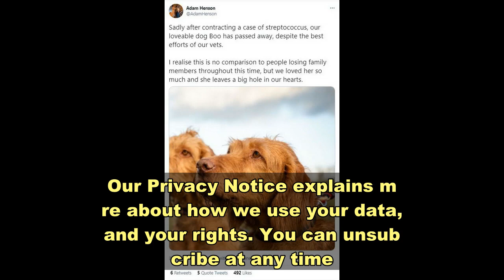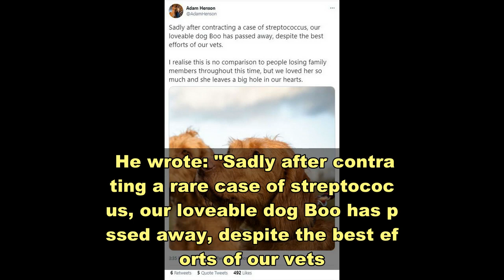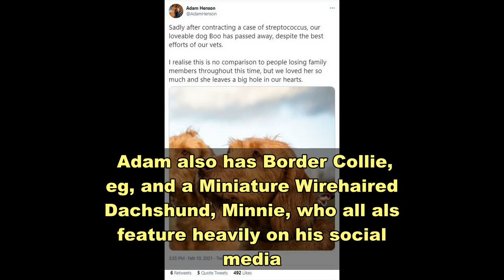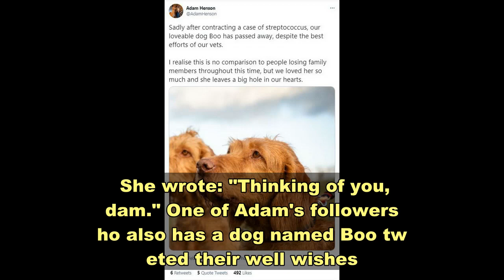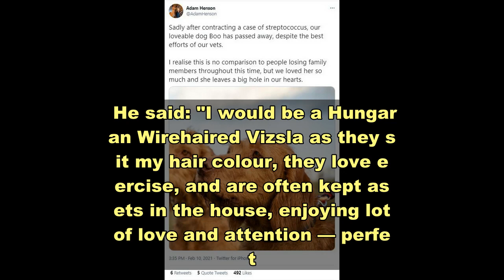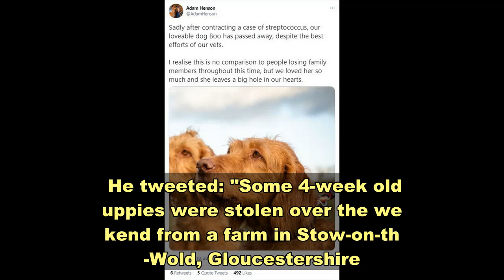Adam Henson: Countryfile host devastated as beloved dog dies 'A big hole in our hearts'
Countryfile: Adam Henson helps a ewe give birth Sign up for FREE now for the biggest moments from morning TV  SUBSCRIBE  Invalid email When you subscribe we will use the information you provide to send you these newsletters. Sometimes they'll include recommendations for other related newsletters or services we offer. Our Privacy Notice explains more about how we use your data, and your rights. You can unsubscribe at any time. BBC presenter Adam Henson, 55, has revealed on Twitter and Instagram that one of his Hungarian Wirehaired Vizslas, Boo, has passed away after fighting a rare infection. While sharing the news he also acknowledged the heartache people are facing when losing family members during this "incredibly hard time" and said his pet's death leaves "a big hole in our hearts and our home". The heartbroken Countryfile presenter took to social media and paid tribute to his family's dog. He wrote: "Sadly after contracting a rare case of streptococcus, our loveable dog Boo has passed away, despite the best efforts of our vets. "I realise this is no comparison to people losing family members throughout this incredibly hard time, and my heart goes out to all of you who have." Adam ended the post with: "We loved her so much and she leaves a big hole in our hearts and in our home."        The farmer's Instagram profile features many pictures of Boo, who is often seen playing with the family's fellow Hungarian Wirehaired Vizsla, Olive. Adam also has Border Collie, Peg, and a Miniature Wirehaired Dachshund, Minnie, who all also feature heavily on his social media. On January 3 Adam posted a picture of the duo alongside two of his other dogs sitting in the snow, while wishing his followers a happy start to the new year. He captioned the post: "There’s still some snow here at the farm! Happy New Year to you all, here’s to a fantastic 2021."   Countdown star Susie Dent was among the first to send condolences to the farmer. She wrote: "Thinking of you, Adam." One of Adam's followers who also has a dog named Boo tweeted their well wishes. "So very sorry for your loss from us & our girl Boo x," along with a picture of their dog.  Adam's Instagram comments were awash with comments featuring love hearts and crying faces from fans of the farmers. In a 2018 interview with Your Dog magazine, Adam revealed that if he were a dog, he would be the same breed as his beloved Boo. He said: "I would be a Hungarian Wirehaired Vizsla as they suit my hair colour, they love exercise, and are often kept as pets in the house, enjoying lots of love and attention — perfect.” The farmer also revealed that 101 Dalmatians is his favourite dog-related film and that one of his Gloucestershire old spot pigs starred in it, while sitting on Glenn Close, who played Cruella de Vil. Trending     Adam's sad news comes a day after he issued a plea to fans for urgent help after a litter of puppies was stolen over the weekend from near his home in the Cotswolds. The TV presenter urged his